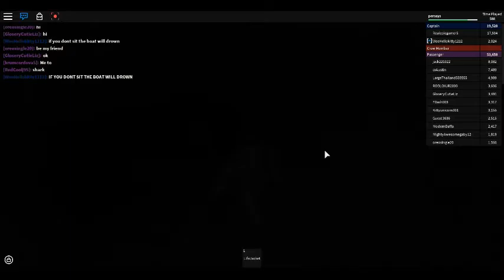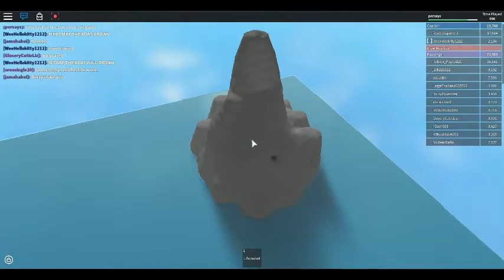Sinking Ship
I need more ways to film so...